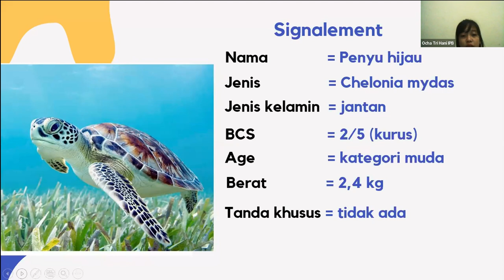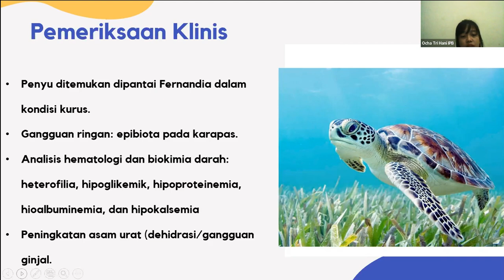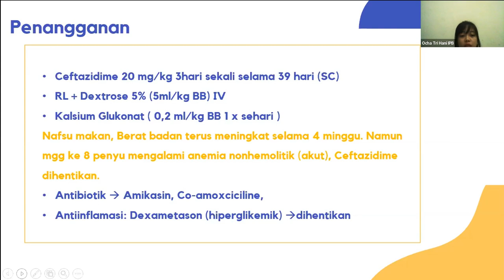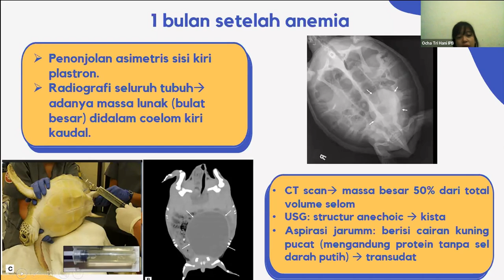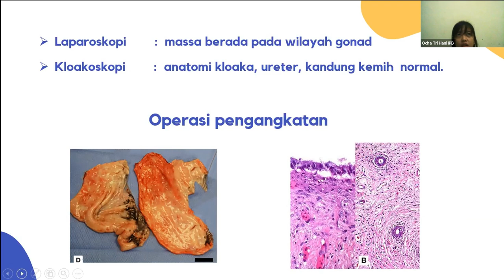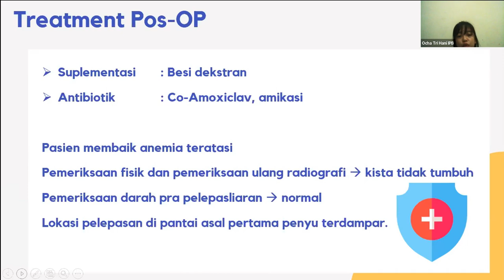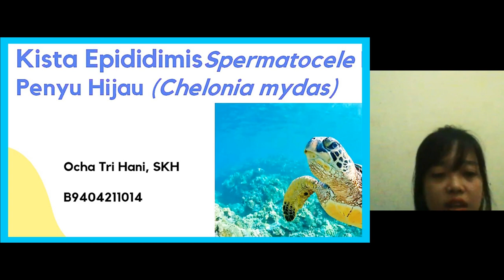Kasus Gangrep #10 - Kista epididimis pada penyu | KOASS Reproduksi